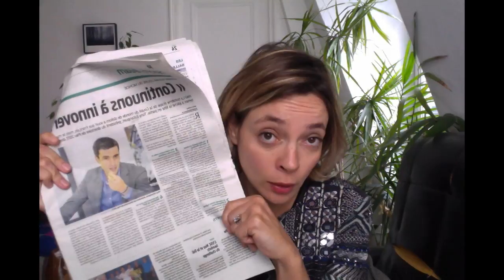MES PREMIERES PRESSES, mon message à Tony Estanguet I Laurence Vaissiere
Pourquoi mes 1ers articles dans la presse me font plaisir mais que...

Avec joie,
With joy to you always.

Laurence Vaissière